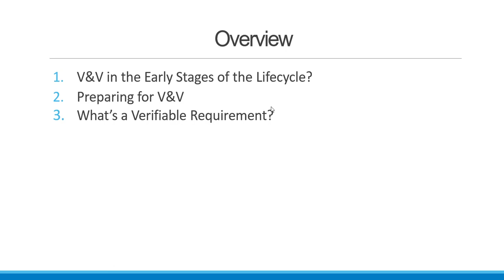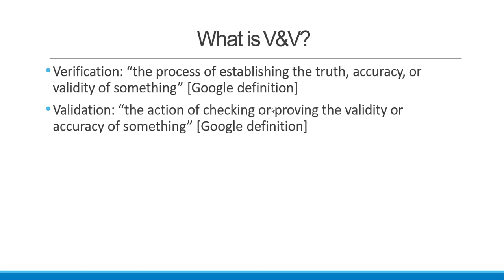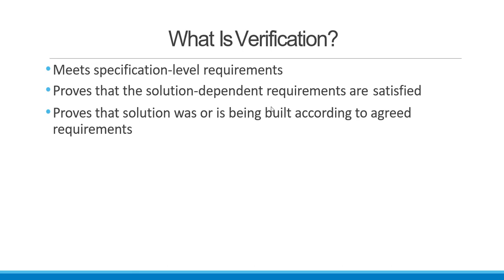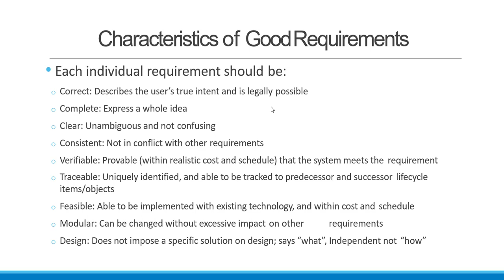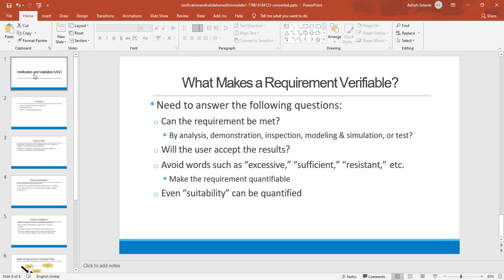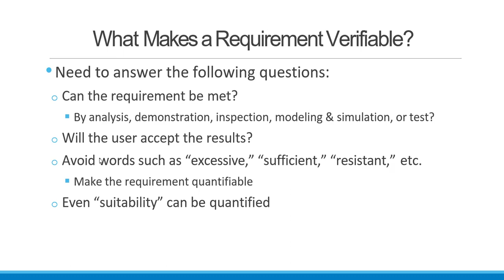V & V | Part 5